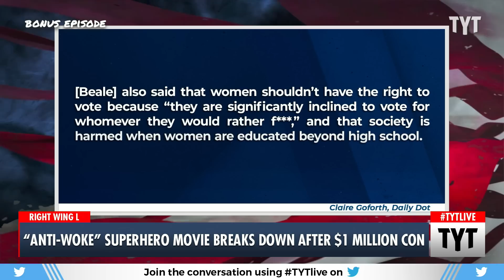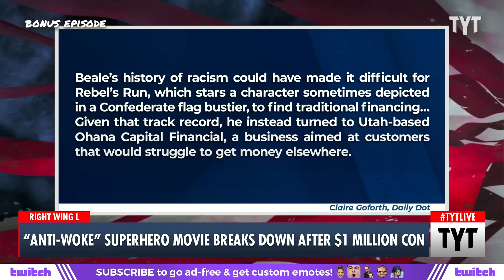Anti-Woke Superhero Movie SCAMMED By Crypto Bro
An alt-right superhero movie will never see the light of day after being scammed by a crypto billionaire. Cenk Uygur and Ana Kasparian discuss on The Young Turks.

"Superhero fans on the far-right political spectrum have one less movie to get excited about, putting their options for hateful heroes to—well—none. As first reported by The Daily Beast, a movie that was set to give us a big-screen rendition of an “anti-woke superhero” is shuttered, and the thousands of dollars fans invested in the project likely won’t be coming back to them, according to a video sent to fans and posts on the creator’s blog.

The film, called Rebel’s Run, was headed by exemplar of right-wing harassment campaigns Theodore Beale, who goes by “Vox Day” online. The movie was meant to be based on a comic series which is published under Beale’s own Arkhaven comics brand, and the movie featured one of the characters who wore a Confederate battle flag in the same style as DC’s Wonder Woman. Though the trailer for the movie is no longer available, The Daily Beast described the action as the main character “Rebel” fighting off a global police force meant to hunt down conservative voices."

221024__BE01AntiWokeMovieVsCon